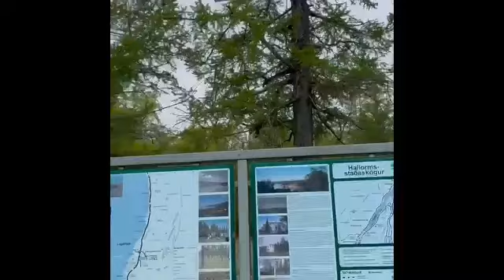June 5, 2024